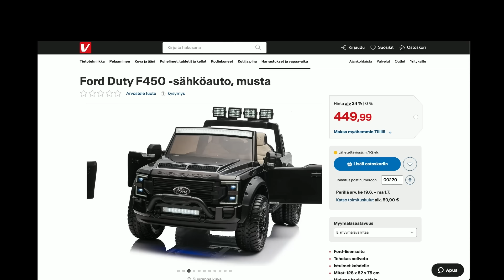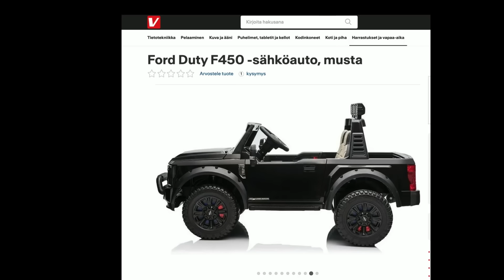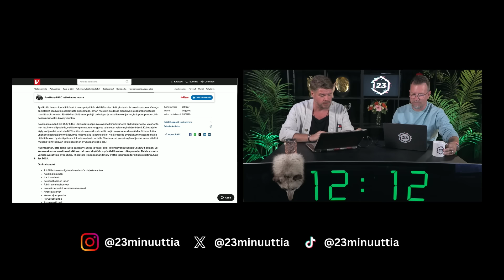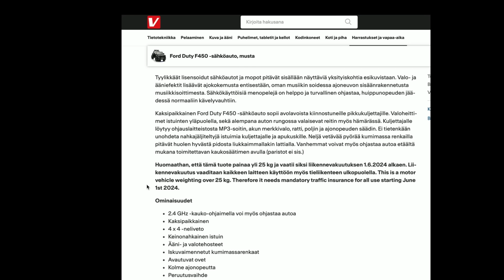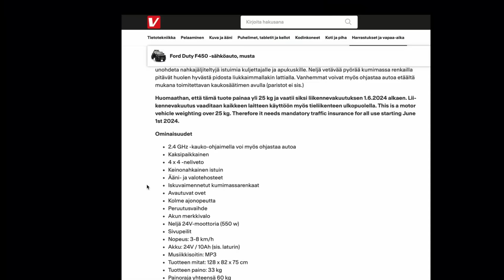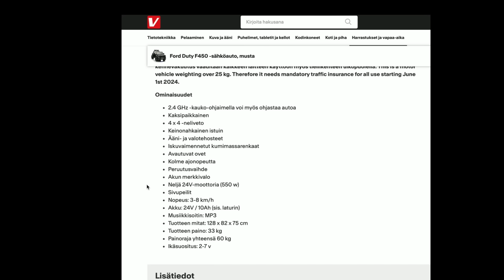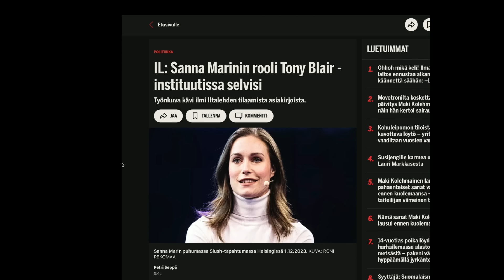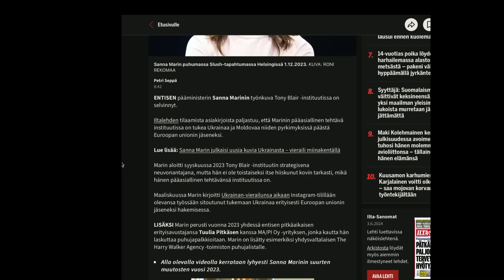Sanna Marinin pestin luonne paljastui | Heikelä & Koskelo 23 minuuttia | 925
Kymmeniä lisäjaksoja Kakskolmosta Podimossa! Katso kaikki perjantain ja lauantain jaksot. Liity nyt: saat kymmeniä päiviä ilmaista kuuntelua!

1. Avoin keskustelu - Puhumme vaikeistakin asioista, koska keskustelu on välttämätöntä
2. Liberalismi - Uskomme vapauteen, oikeudenmukaisuuteen, moniäänisyyteen ja maltillisuuteen
3. Kehittyvät näkökulmat - Opitaan yhdessä ja viisastutaan matkalla. Maailma ei ole valmis, eivätkä näkökulmat lukittuja